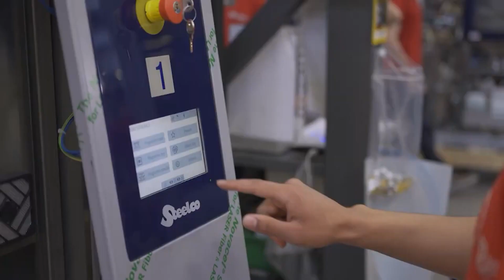Scuola, all'Alessandrini-Marino di Teramo nasce il nuovo polo dedicato alla meccatronica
| SUPER J |

Contatti Redazione:
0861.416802